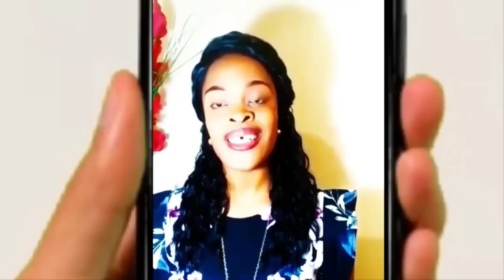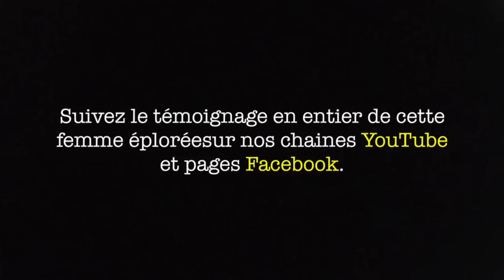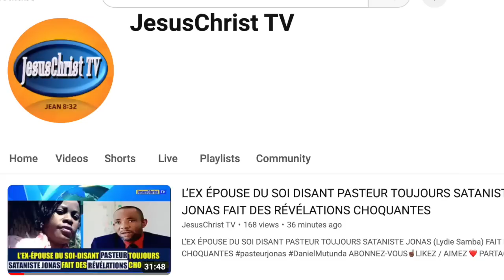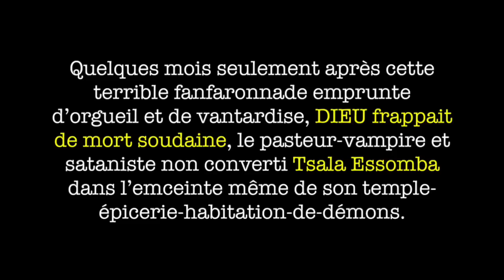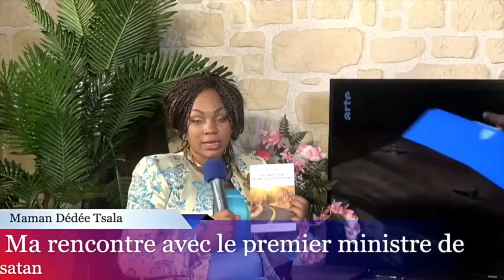Envoûté par le pasteur toujours sataniste Congolais Jonas, un ex-adepte le dénonce, LE MET À NU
Dénonciation de Daniel Mutunda d'Afrique du Sud